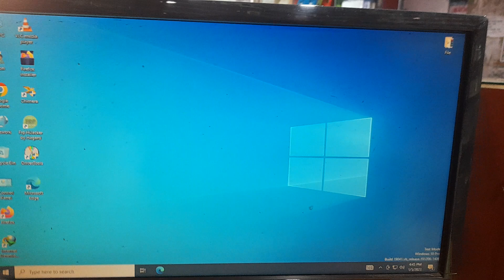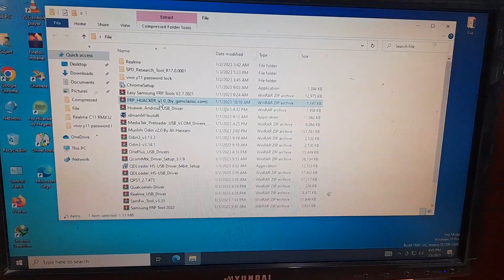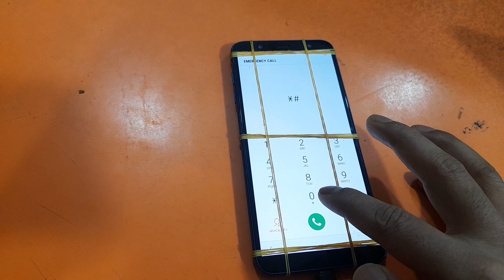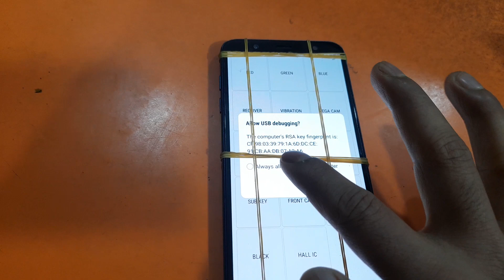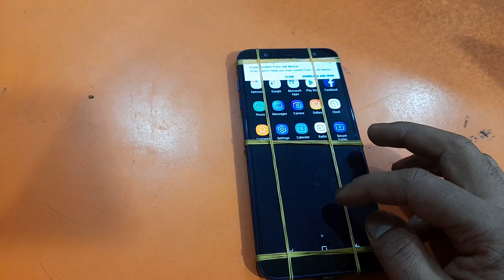SAMSUNG J8 (SM-J810F) By /SamFw_Tool_v3.31/ Frp One Click / Unlock Frp 2022 Android 10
SAMSUNG J8 (SM-J810F) Frp One Click / Unlock Frp 2022 Android 10/

SamFw_Tool_v3.31